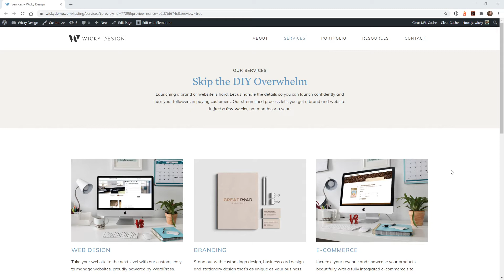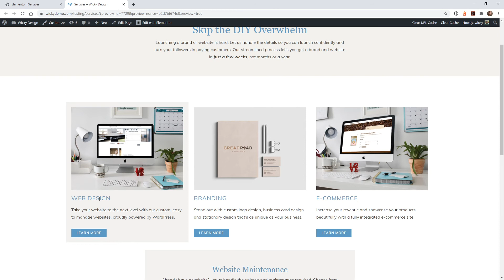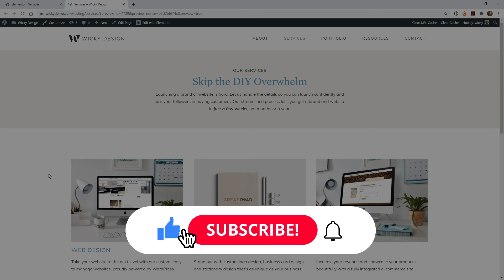Change Background Color On Hover [Elementor Beginners Tutorial]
In this Elementor tutorial I will show you how to change the background color of a column on mouse hover. This effect can be very useful for the user to clearly see which sections can be interactive.

This hover effect doesn't require any custom CSS or Javascript. You won't need Elementor Pro to enable this hover effect.